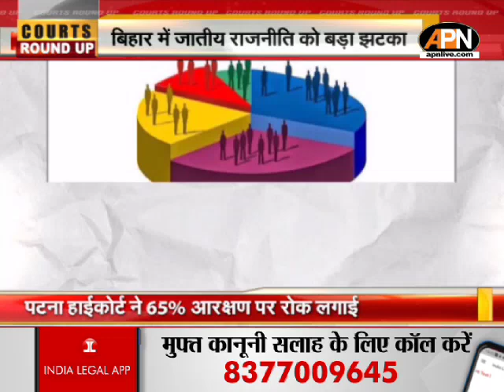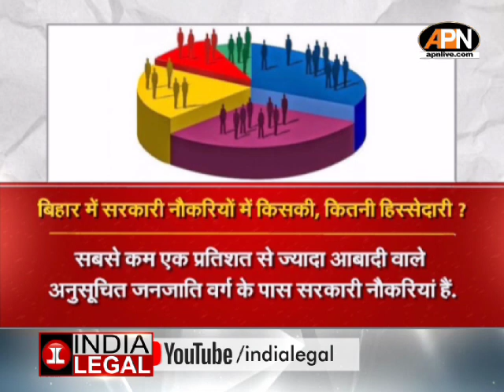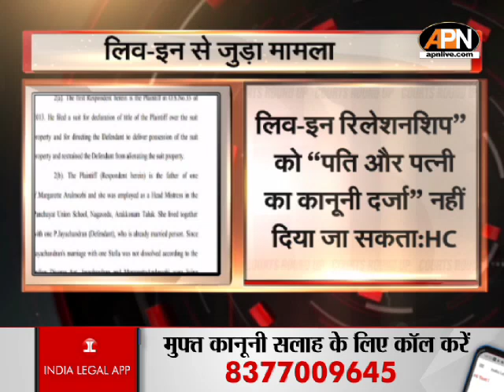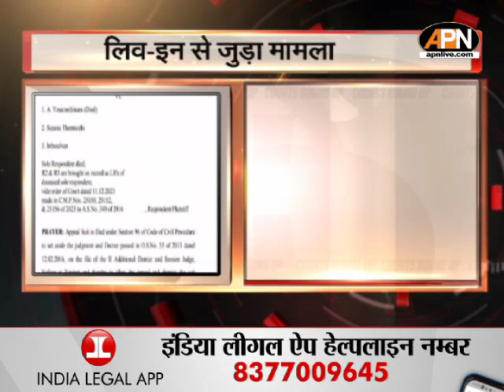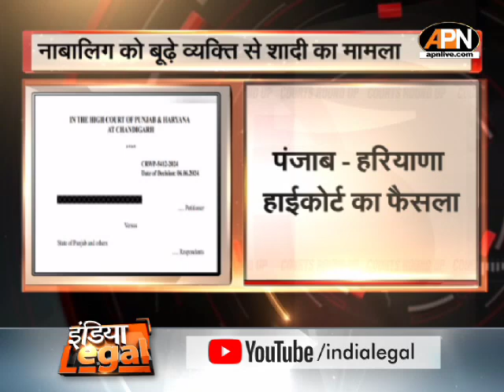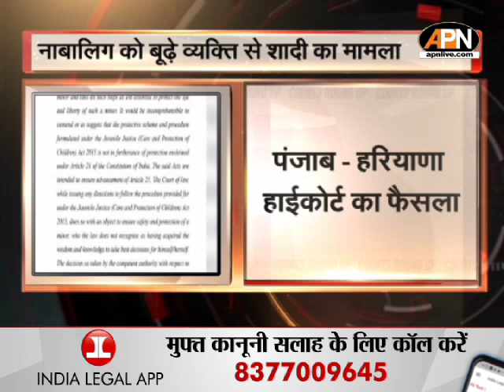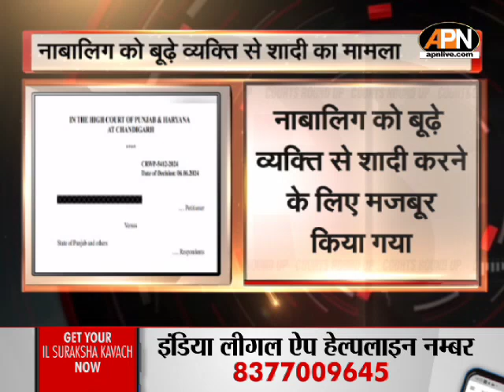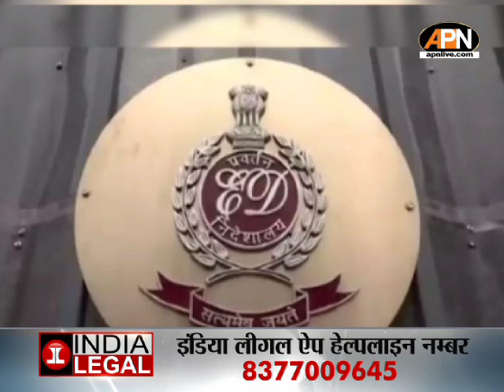NEET UG: सुप्रीम कोर्ट ने नीट हियरिंग पर लगाई रोक, NTA से मांगा जवाब।